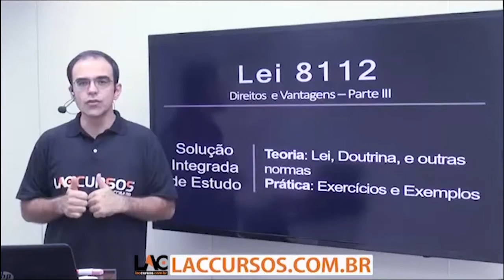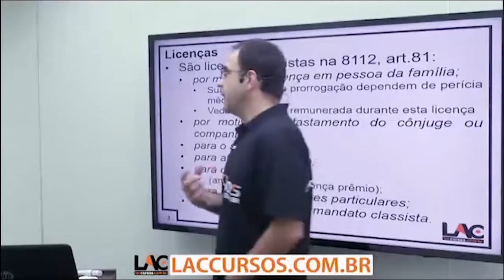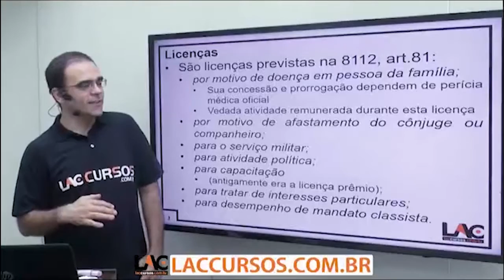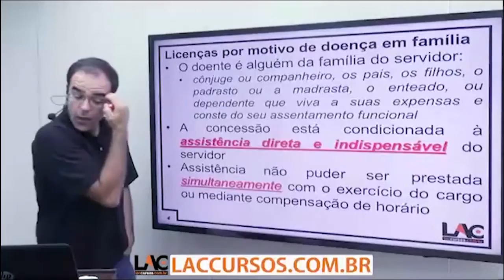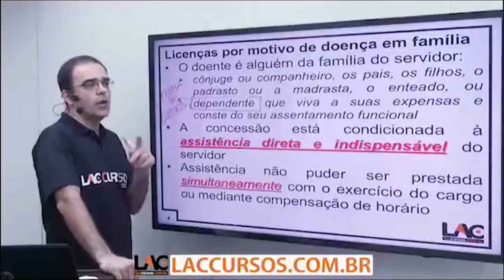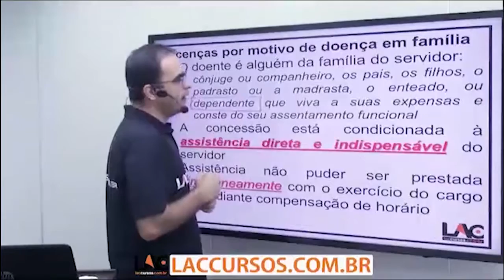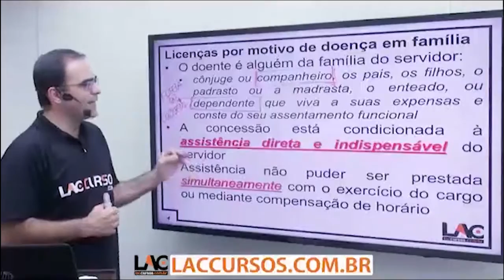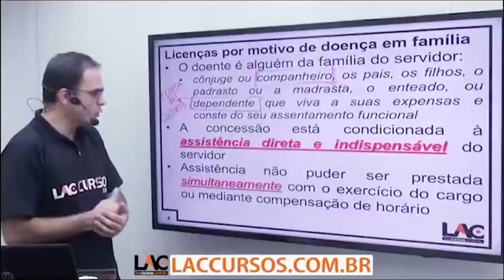Aula 10/40 - Concurso IFRO 2016 - Lei 8 112 90 Direitos e Vantagens Parte 3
Curso ONLINE para Instituto Federal de Rondônia - IFRO 2016
Cargo: Conhecimentos Básicos
Investimento:10 X de R$ 15,00
Acesso: 80 dias
Disciplinas:
- Informática
- Legislação
- Português
- Raciocínio Lógico